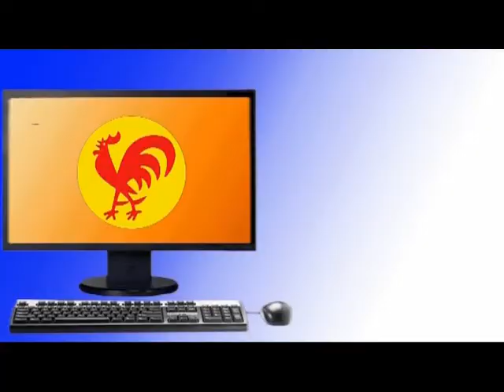PCV lanza Plan de Movilización para profundizar la revolución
Caracas, 4 ene. 2012, Tribuna Popular TP.- El Buró Político del Comité Central del Partido Comunista de Venezuela (PCV) en su primera rueda de prensa del año 2012, dio a conocer su plan de ofensiva nacional de movilización para avanzar en la profundización de proceso de cambio que vive el país.